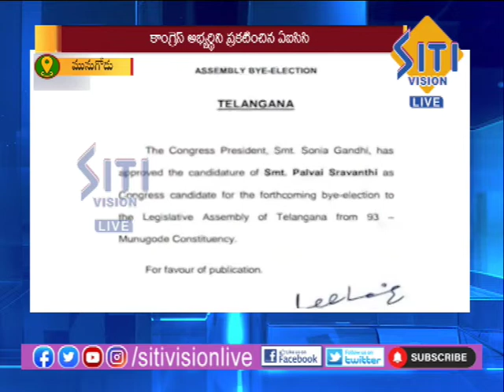NEWS UPDATE 7:30 PM 09-09-2022 || Siti Vision Live